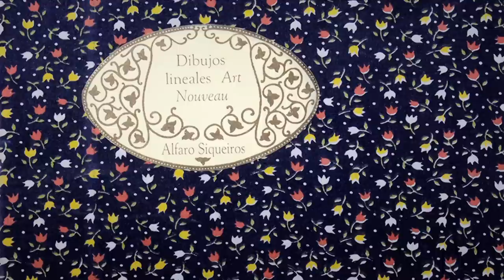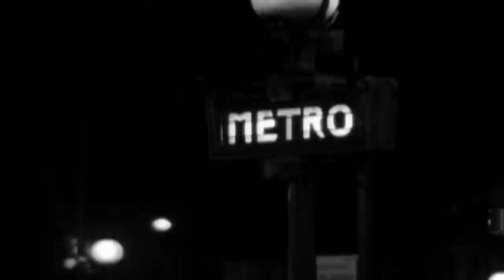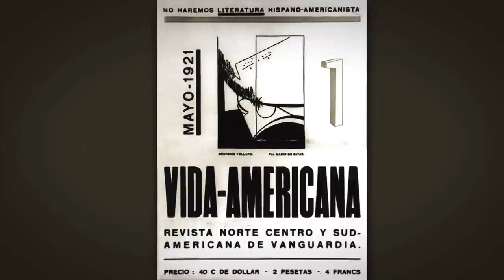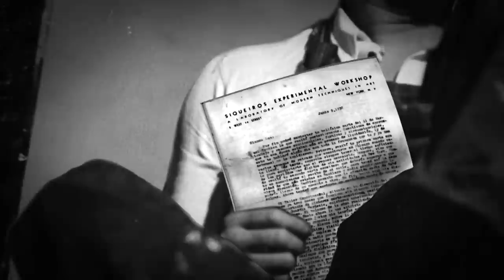David Alfaro Siqueiros, arte y revolución